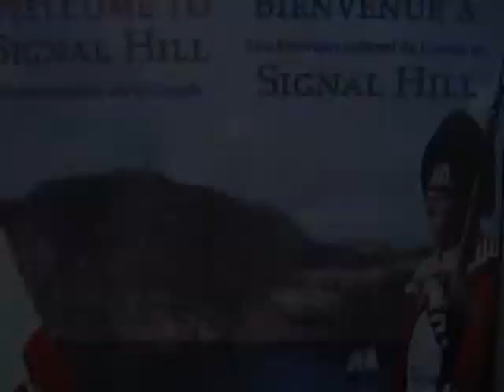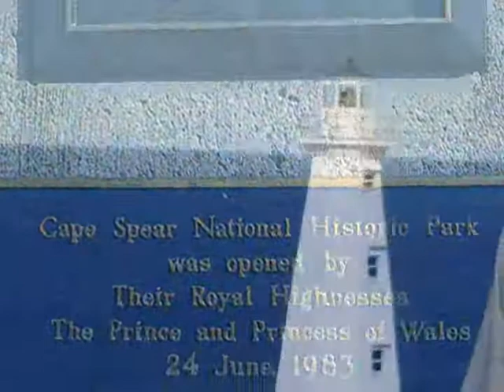Canada - Newfoundland (St John's)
Star Princess, Transatlantic Cruise, September 2006 - Copenhagen to New York.